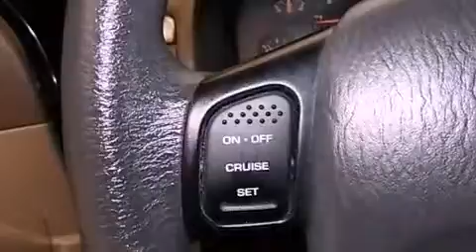2002 Jeep Grand Cherokee Grovetown GA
Year : 2002
 Make : Jeep
 Model : Grand Cherokee
 Engine : 4.0L L6 MPI
 Trans . : Automatic
 Exterior : BLACK
 Miles : 80,706
 Interior : Dark Slate Gray
 Stock : J1101512

 2002 Jeep Grand Cherokee Augusta GA